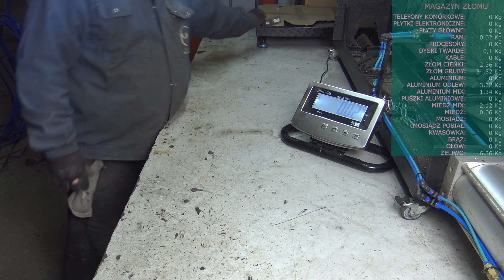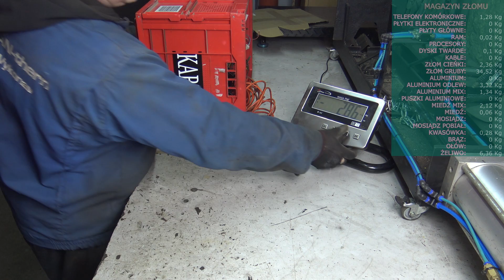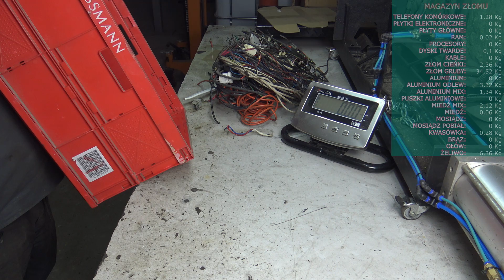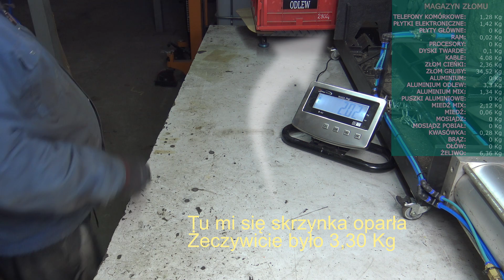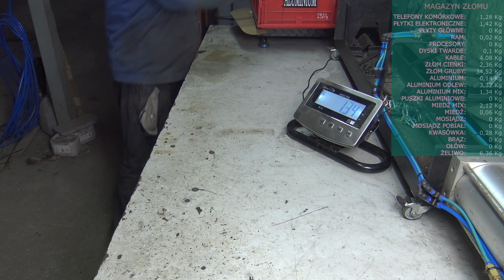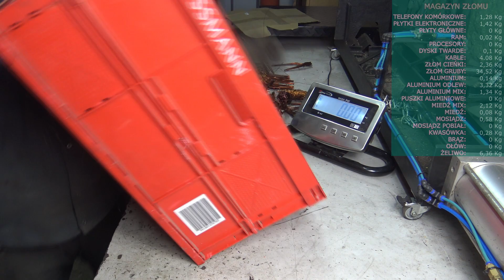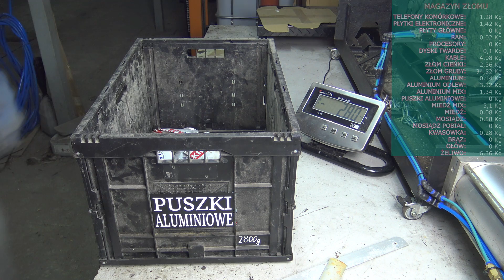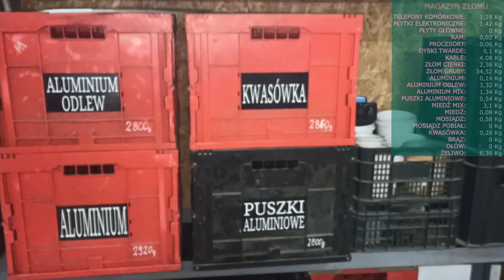Aktualizacja magazynu złomiarza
Kontakt do mnie:
Telefon: Jak kupie sobie kartę sim tylko na potrzeby kanału
Aplikacja Zello: Zlomiarz
Paczkomat: KNL04M